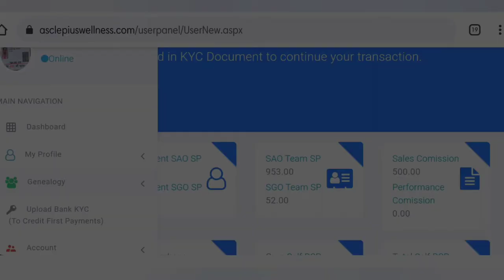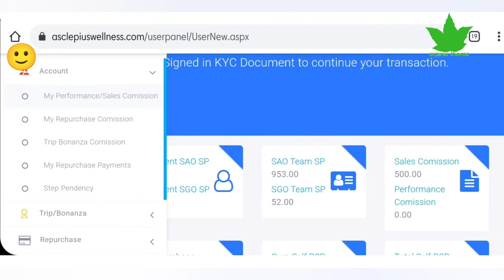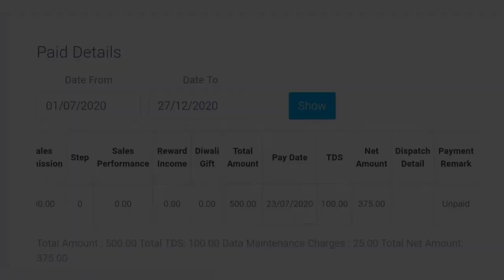Sales commission in AWPL | सेल्स कमीशन कैसे ट्रैक करें?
How to track sales commission
Asclepiuswellness, AWPL

             जरूर लेले। 🙏🙏🙏